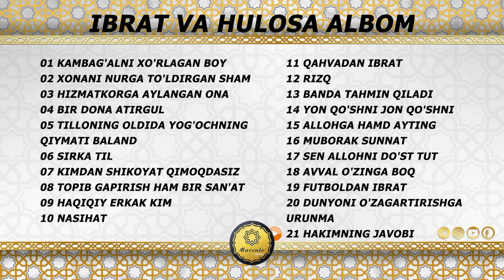Ibrat va Hulosa | Albom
Marva TV diniy ilmiy marifiy kanal

Azizlar Sizlardan, kanalimiz rivoji uchun.
1. Kanalga aʼzo boʻlishi!
2. Layk bosish!
3. Komment qoldirish!
Kanalimizni qoʻllab quvvatlaganlardan Allox rozi boʻlsin!!!

материалов запрещено, при согласованном использовании
материалов необходима ссылка на ресурс